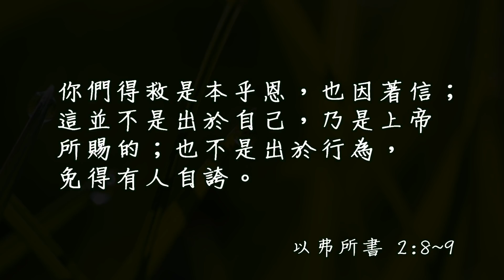20180411泉源甘露│以弗所書第二章│郭恩容牧師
你們得救是本乎恩，也因着信；這並不是出於自己，乃是上帝所賜的；也不是出於行為，免得有人自誇。以弗所書2:8-9
影片內文
今天的經文在以弗所書2章，我們一起來思想我們自己像不像神家裡的人？在教會中，你覺得自己是外人或是客旅?或已經是神家裡的人?要成為神家裡的人，是否有一些必要條件呢?讓我們一起來檢視自己的角色。
首先：我們的身分已經因著耶穌基督十架上的救贖，使我們過去是死在過犯罪惡之中、被罪惡綑綁挾制的生命，如今因著神的憐憫、祂犧牲的愛，拆毀了我們與神中間隔斷的牆，使我們在基督裡一同復活，『這樣，你們不再作外人和客旅，是與聖徒同國，是神家裡的人了；』(v.19)我們是神的兒女，是祂手中的工作，第10節說到這救贖的工作為要叫我們行善，就是神所預備叫我們行的，神預備我們成為這樣的人呢？並非其他民間信仰所說做善事積功德，而是神要我們成為神家裡的人，不僅先與神和好，第二，要與人和好—要愛你的家人，『用和平彼此聯絡，竭力保守聖靈所賜合而為一的心』（弗四3），當我們彼此相愛、彼此幫浦，就能在愛中建立教會—是耶穌基督寶血所買贖的教會，也就是神的家，當我們是一家人，回到家中就不只是為自己的需要，更要付出、參與、投入家中的事，在教會一起參與事奉、彼此關心扶助、委身在小組、委身在家中，當我們彼此相愛，眾人因此就認出我們是主的門徒，也就見證了神的愛在我們當中，這是神所喜悅預備叫我們行的。
因此我們要以耶穌基督為房角石--房角石具有定位、定向的功能，也就是以耶穌基督為我們行事的基準，凡事察驗尋求神的心意，知道祂喜歡我們怎麼做，願意順服主權、願意榮神益人，讓我們這個家成為聖靈歡喜同住的居所，讓我們更多思想：聖靈喜歡住在我們裡面嗎？聖靈的作工不論是在我們個人或在教會中，是毫無攔阻、是順暢的嗎？願我們這屬神的殿是能夠彰顯神榮耀同在的地方，別人會透過我們認識基督、宣揚主恩典。